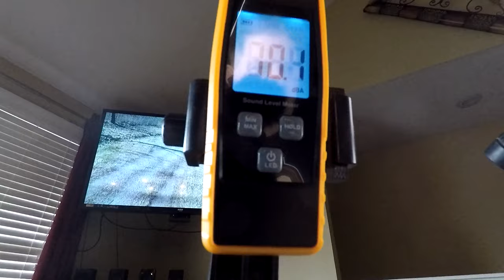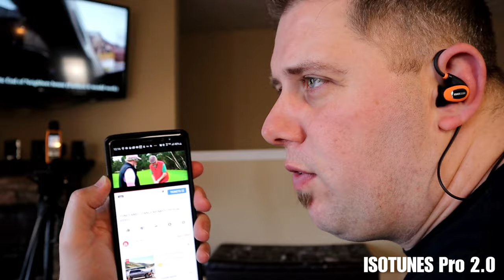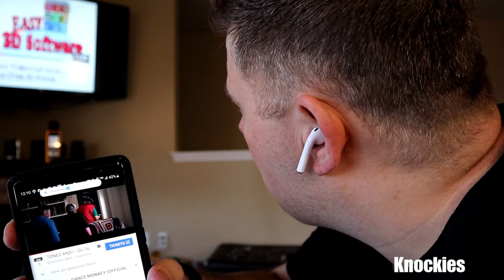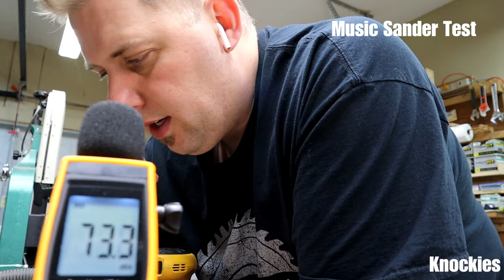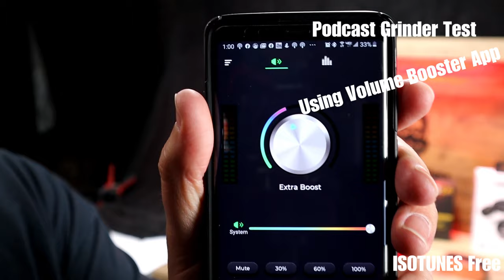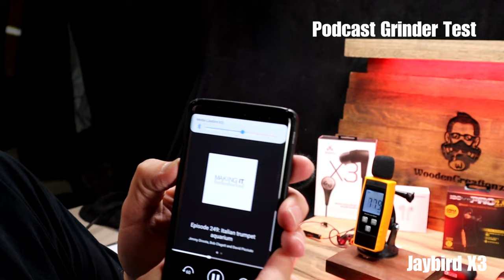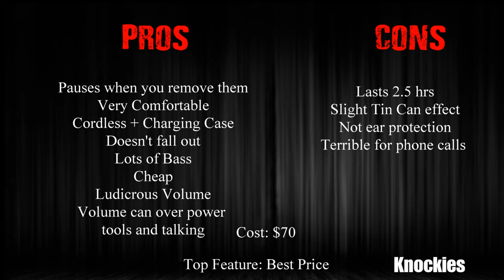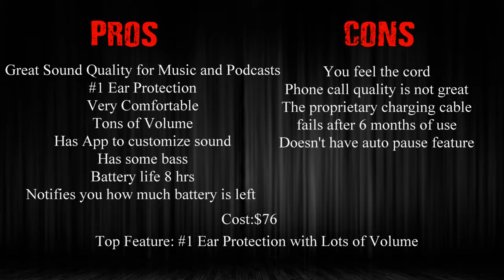Top 5 Best Noise Blocking Ear Buds 2020 - Test & Review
These are the 5 hottest earbuds being bought in 2020. Some claim, Noise Cancelling, Noise Reduction, Noise Isolation, Noise Blocking... Whatever the noise might be.. how do they do against blocking out Noise against Power Tools and People Talking. That's what this test is about...

And oh yeah.. It took me a month to film this.. so I may get the terminology mixed up in the 4 weeks of filming.. But Sony claims noise canceling, while Isotunes claims Noise Reducing. Jaybirds and knockies don't make any of the claims. But articles have mentioned Airpods to do a decent job of blocking out noise. And the Woodwhisperer and I have both found the Jaybird X3's to be great as ear protection in our past videos.

WoodenCreationz.com